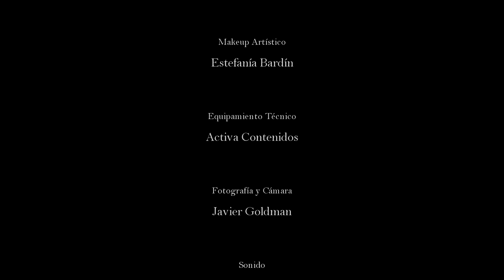PISO 9 EPISODIO 5 (FINAL)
Piso9​​ es una producción audiovisual de Cultura General Deheza que consta de 5 capítulos.
Escrita y dirigida por Marcelo Posada
Equipamiento Técnico de Activa Contenidos.